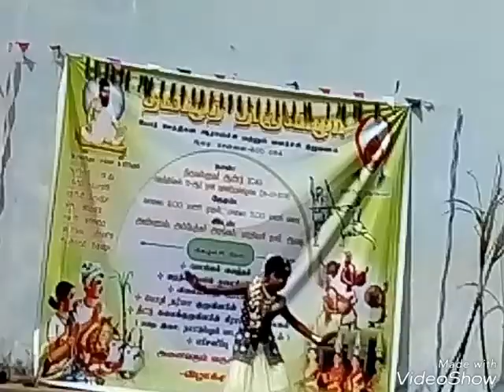Dance one music one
It is back edited music